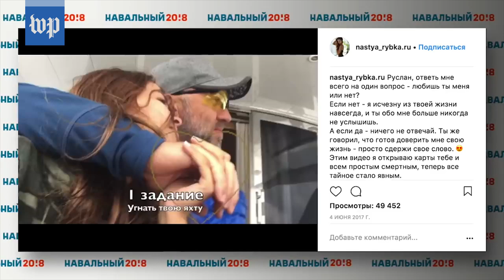See the farm that stocks the table of one of the world's richest oligarchs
The Post's Anton Troianovski visited a farm in the hometown of Russian businessman Oleg Deripaska, who is banned from doing business with Americans.